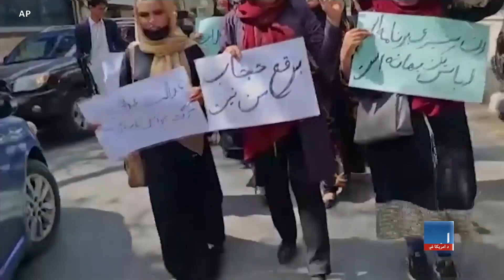پوتزل: د ښځو پر زده کړو او کار بندیز افغانستان د ناورین یو نوي پړاو ته بیایي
په افغانستان کې د ملګرو ملتونو د سیاسي استازولۍ مرستیال مارکس پوتزل وايي، د ښځو پر زده کړو او کار بندیز له کبله افغانستان د ناورین یو نوي پړاو ته داخلیږي. پوتزل د طالبانو د حکومت د لوړو زده کړو له وزیر ندا محمد ندیم سره په لیدنه کې ویلي چې د نجونو پر زده کړو او د ښځو پر کار د بندیز پریکړه به ټول افغانان زیانمن کړي. بلخوا د پاکستان او ایران د بهرنیو چارو وزیرانو په افغانستان کې د نجونو د زده کړو پر بندیدو اندیښنه ښودلې ده، هغوی وايي په دغه هېواد کې د ټول شموله حکومت جوړیدو او د ترهګرۍ پر وړاندې مبارزې ته جدي اړتیا ده.